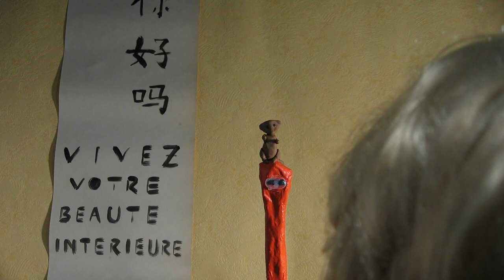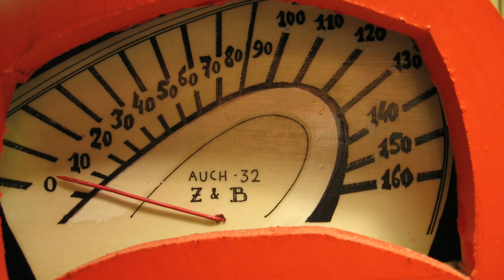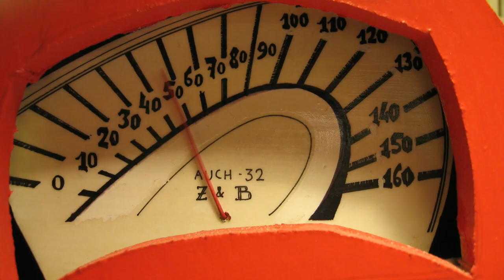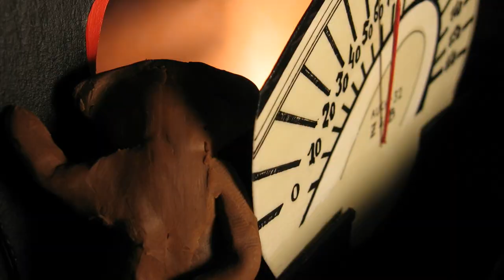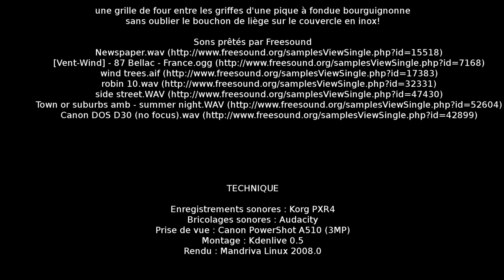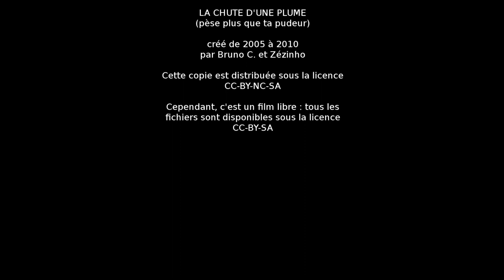La chute d'une plume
La chute d'une plume (pèse plus que ta pudeur) is a short (11 minutes) French speaking movie made in stop motion.